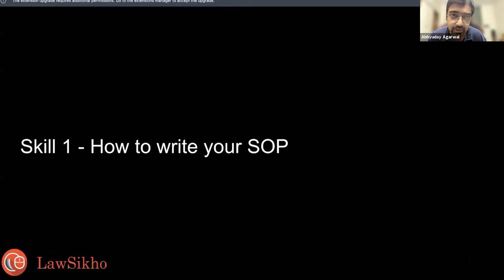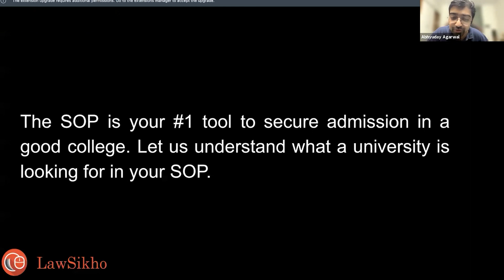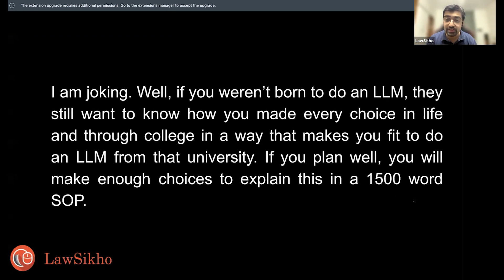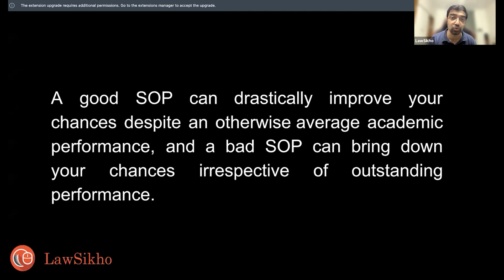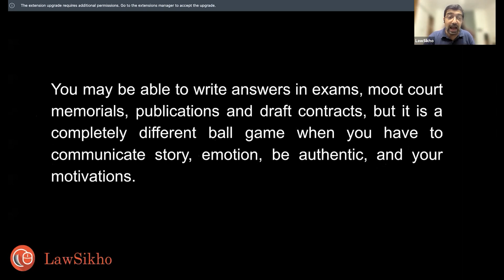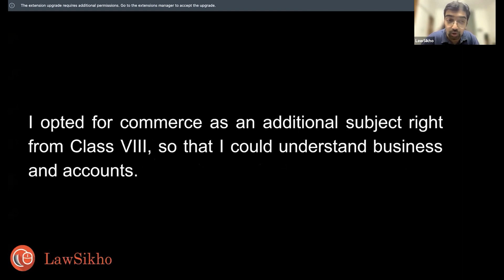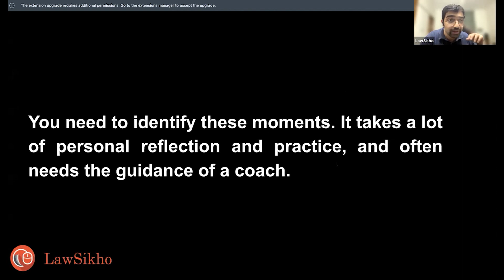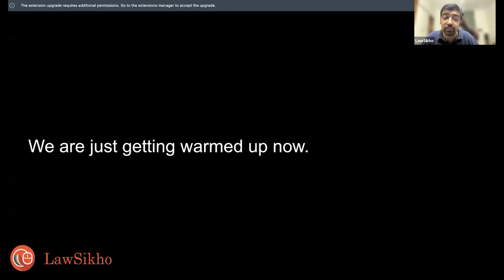How to write an SOP? | LawSikho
Join us for a conversation on 'How to write an SOP?' with Ramanuj Mukherjee  CEO, and Co-Founder, Abhyuday Agarwal, COO, and Co-Founder, LawSikho..
To 𝘂𝗽𝘀𝗸𝗶𝗹𝗹 yourself and stay ahead in your career, check out our 𝗰𝗼𝘂𝗿𝘀𝗲s👇:

👉Diploma in Law Firm Practice: Research, Drafting, Briefing and Client Management